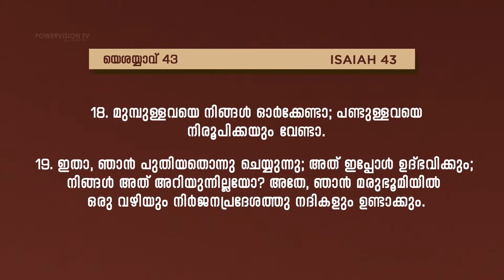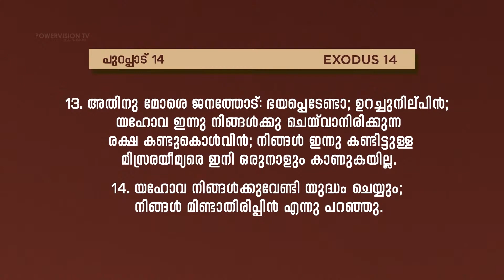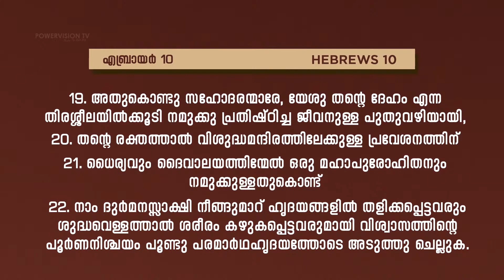പുതിയത് ചെയ്യുന്ന ദൈവം || PR. MATHEW OOMMEN || GLOBAL SUNDAY WORSHIP